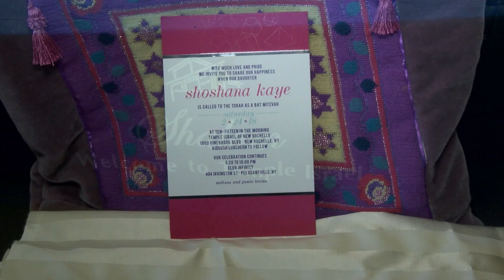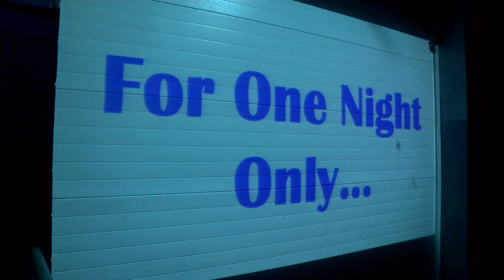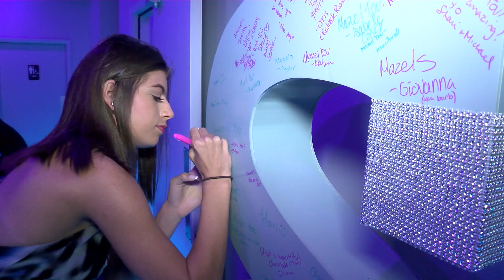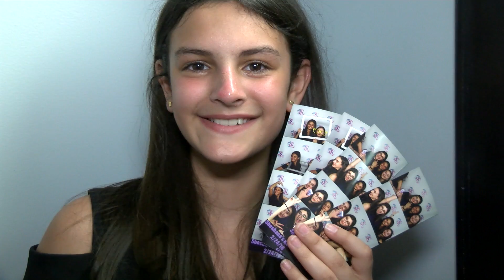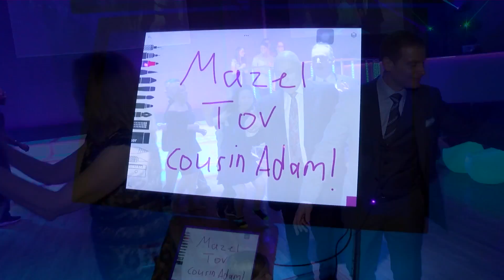Shoshana's Bat Mitzvah Video Highlights!